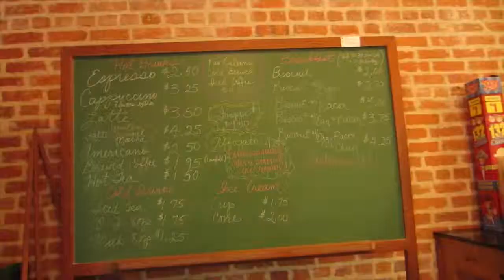Boyancé vLog #46 Cooper St Coffee Shop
First visit to the Cooper Street Coffee Shop in Jeanerette, LA